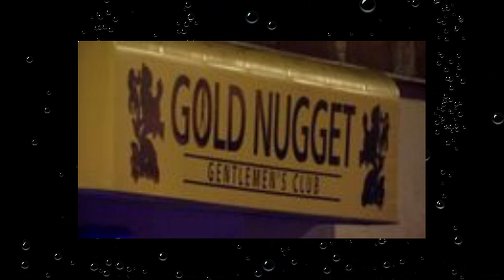Angry Strip Club Patron w/Gun - Stopped by Bystander with Gun - Florida Defensive Use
angel alamo contreras was shot and killed at the gold nugget gentlemans club in panama city florida when he opened fire on the location and return fire by a patron inside the location killed him